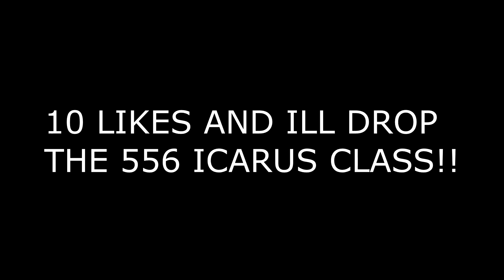I DROPPED MY FIRST 100+ KILL GAME ON MW2! BEST CLASS SETUP ON MONDERN WARFARE 2!